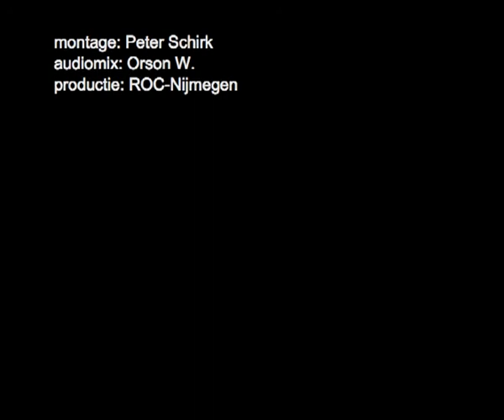Creating Elsendael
van klooster naar hotel